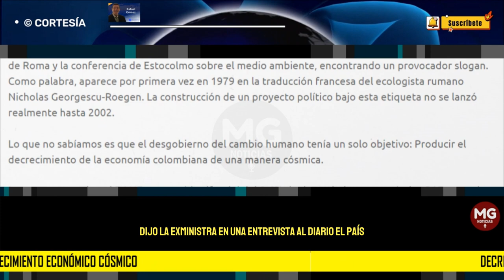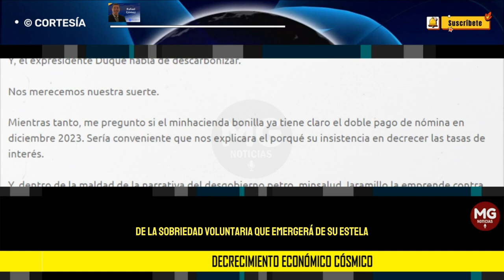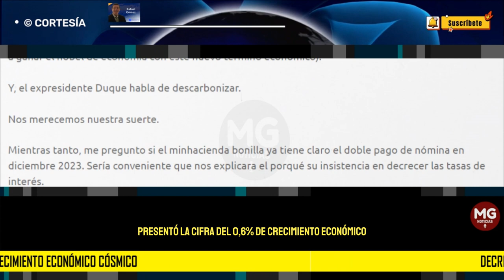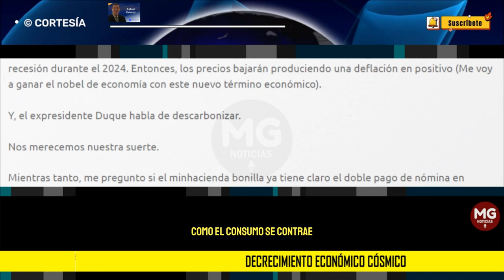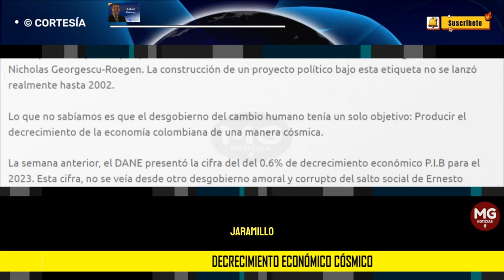DECRECIMIENTO ECONÓMICO CÓSMICO 📉 Rafael Gómez Martínez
Mientras tanto, me pregunto si el minhacienda bonilla ya tiene claro el doble pago de nómina en diciembre 2023. Sería conveniente que nos explicara el porqué su insistencia en decrecer las tasas de interés.